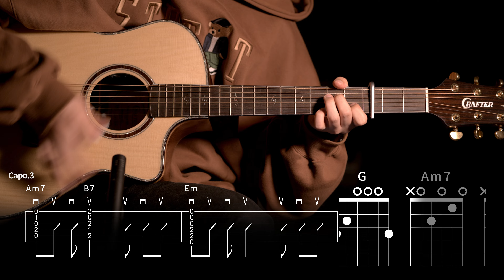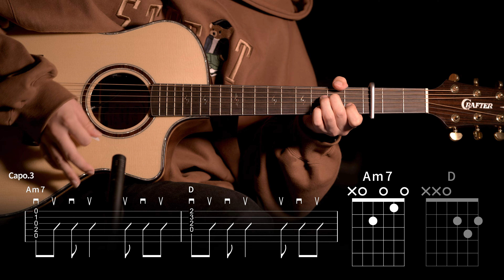572.인디고 - 여름아 부탁해 기타커버 【★★★☆☆】 | Guitar tutorial |ギター 弾いてみた 【TAB譜】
Guitar :  Crafter KGLX 5000ce LTD
Capo : G7th Nashville Steel String Capo Black
Mic : akg p170
Audio interface : UR44
Camera : Sigma FP